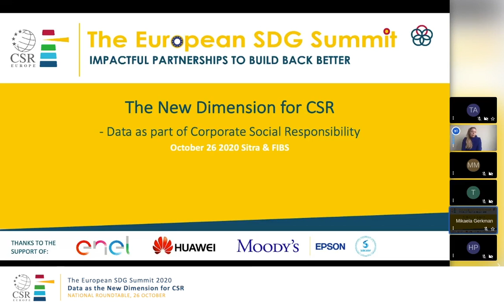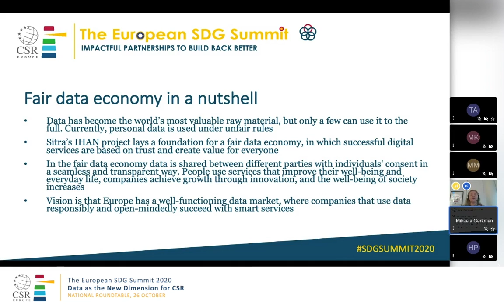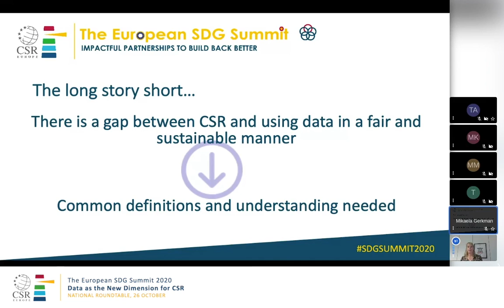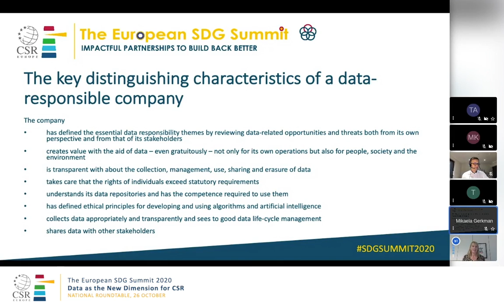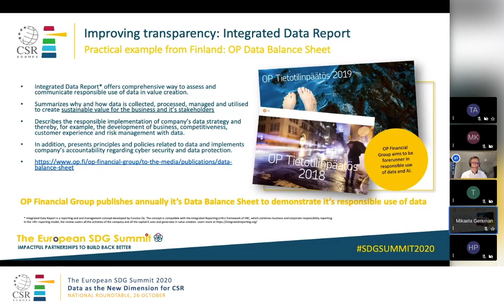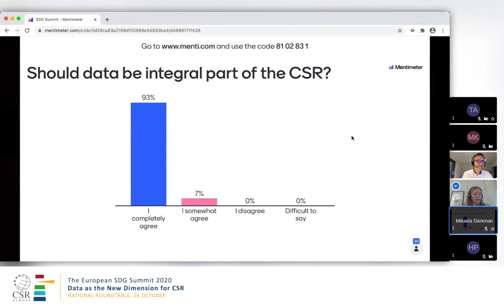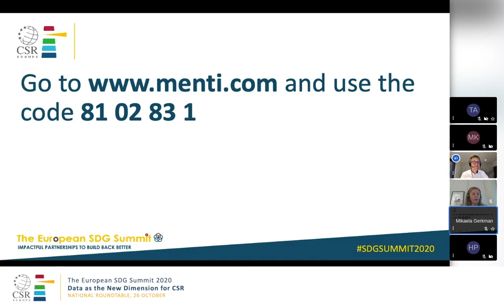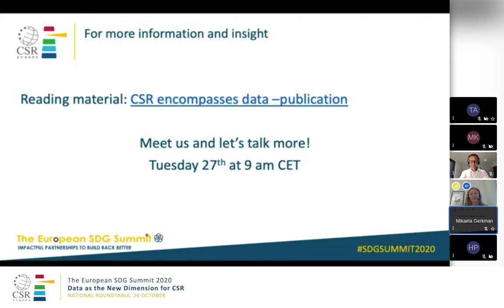Data as the New Dimension for CSR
National Roundtable co-organized with FIBS in the framework of the European SDG Summit 2020-Impactful Partnerships to Build Back Better.

Rapid changes in technology, automation, and artificial intelligence continue to shape our societies and economies. The successful digital services of the future are based on trust and create value for everyone. On one hand, people need more transparency and control over the use of the data collected from them and the capability to distinguish between companies that use data sustainably and those who do not. On the other hand, in a fair data economy, trust is at the core of data sharing between different parties. In this context, responsible use of data is emerging as a new dimension of CSR.

Watch this National Roundtable with the Finnish Innovation Fund SITRA to explore:
-the concept and criteria of fair data use;
-how to integrate data use as a new dimension of CSR.